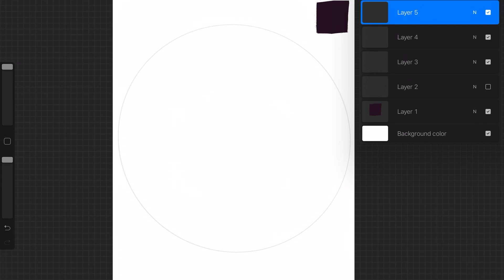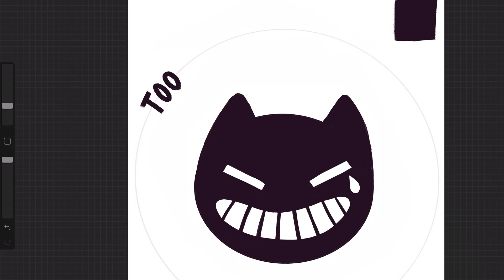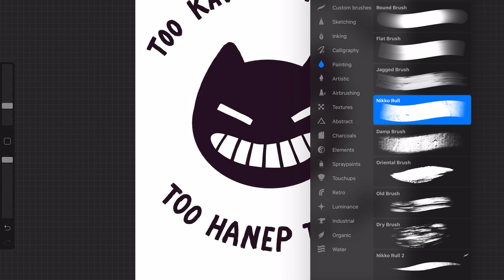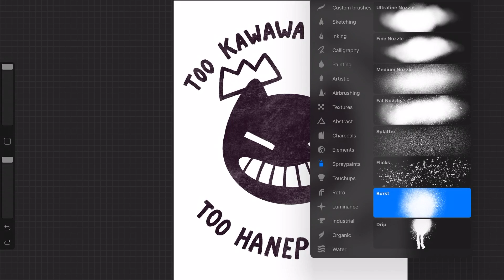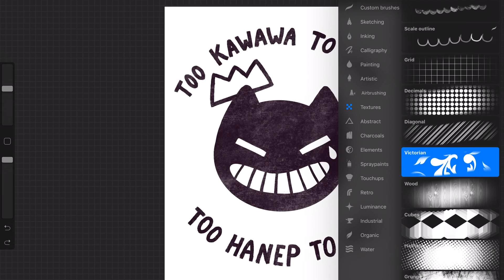Working on More Merch Things!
If you want one that looks more like the one from the original drawing (which is what I'm going to do) then keep your eyes peeled, that version should be up within the next couple of days. They have to process that design longer because of the other details, like the sleeves and stuff.

･ﾟ✧◃SUPPORT ME! ▷

･ﾟ✧◃SOCIAL MEDIA! ▷